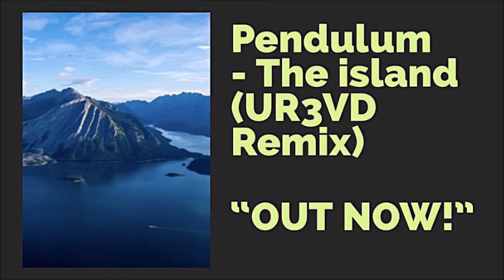Pendulum - The island (ElIx Remix)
Pendulum - The island (UR3VD Remix)
Do you like new track of UR3VD?

Follow UR3VD

Producer/DJ

Follow my music on everywhere!!!